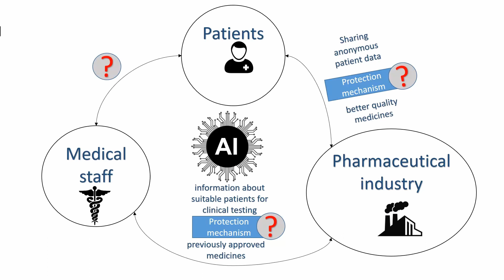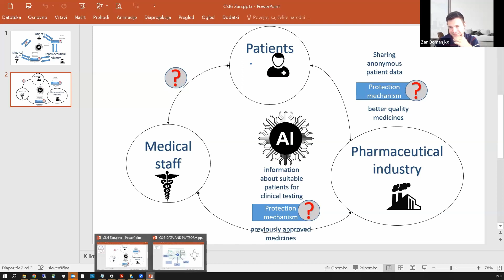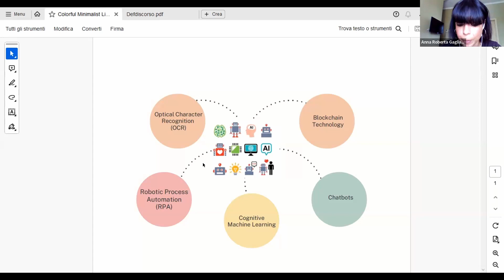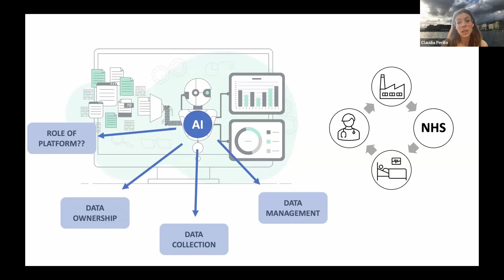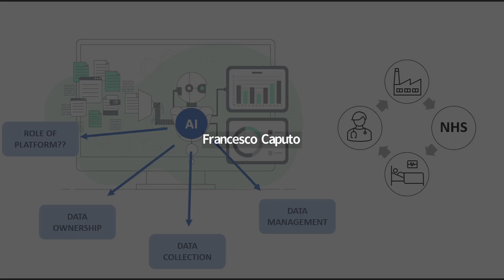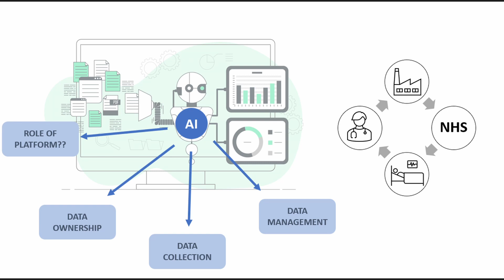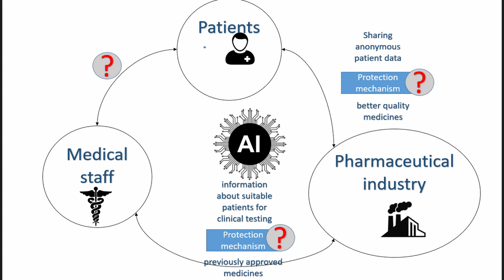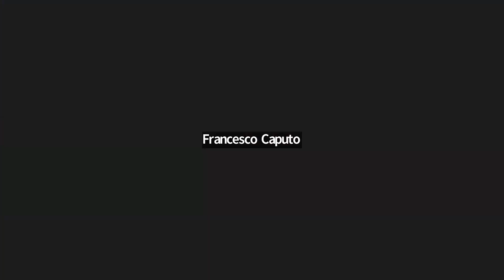CyberSystemic interaction 6: AI connecting the healthcare partners: the pharmaceutical industry